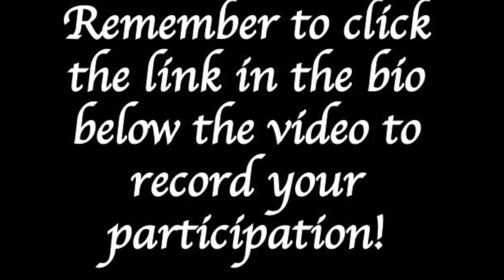Virtual Desk Stretch Video #5 Chest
This is your last week to record your participation in the stretch videos. Every point counts!